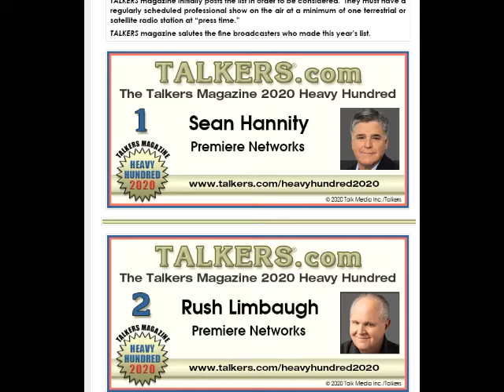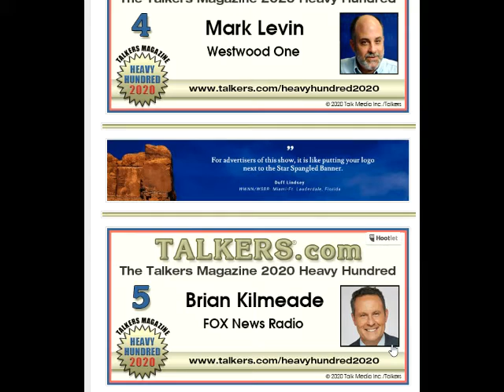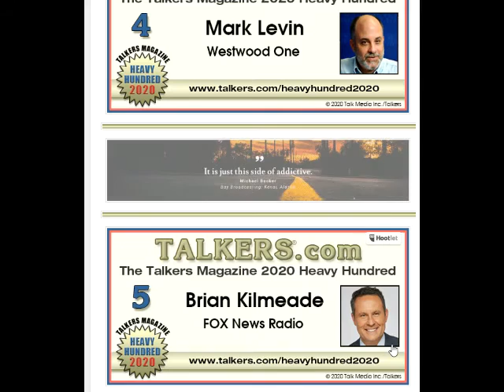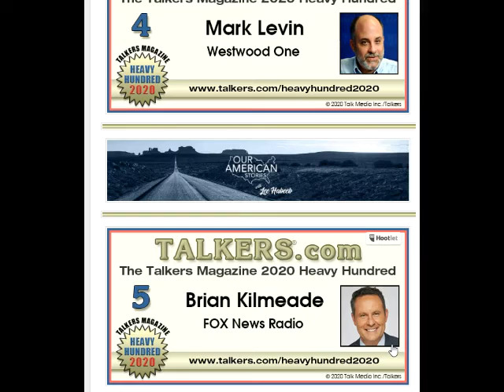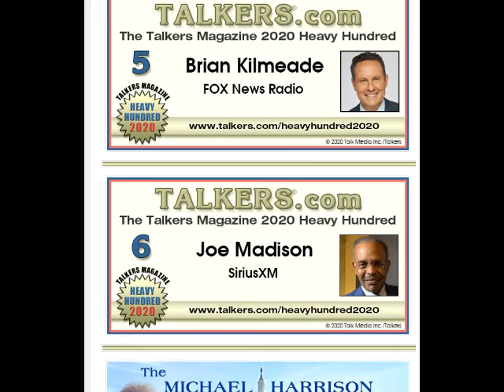Talkers Magazine Talkers 100 List